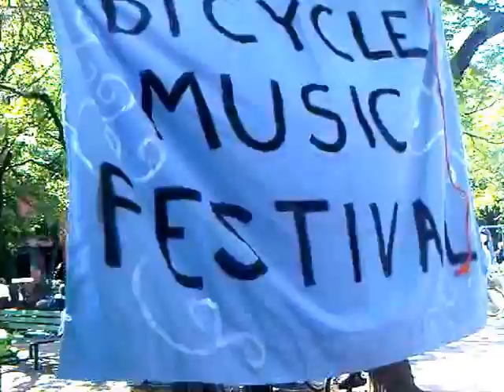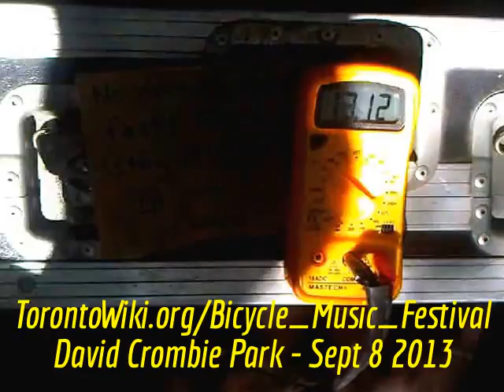HiMY SYeD -- Kae Sun, Toronto Bicycle Music Festival, David Crombie Park, Sunday September 8 2013